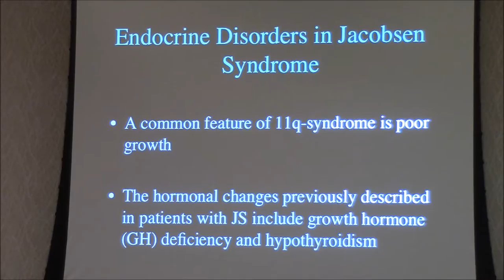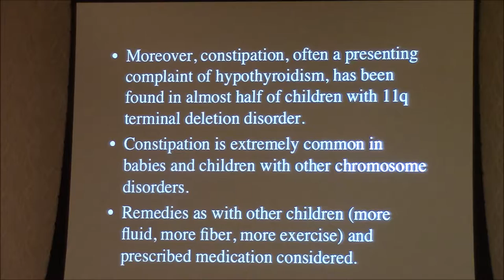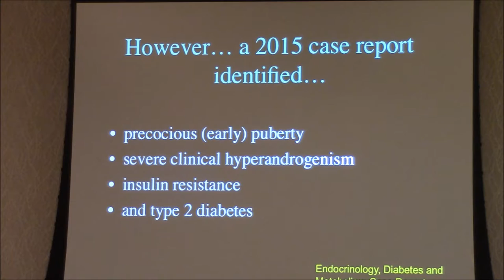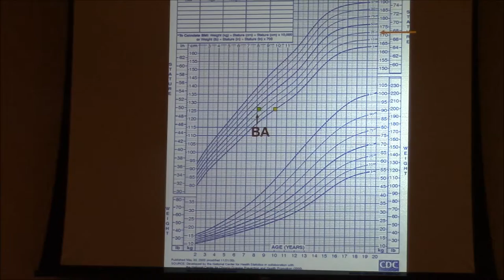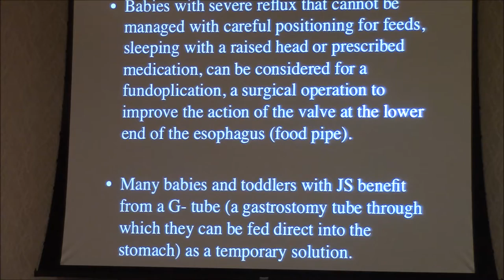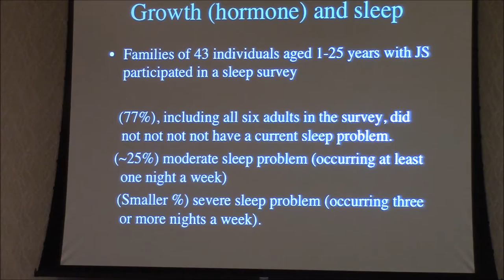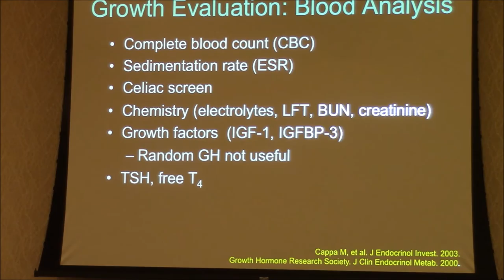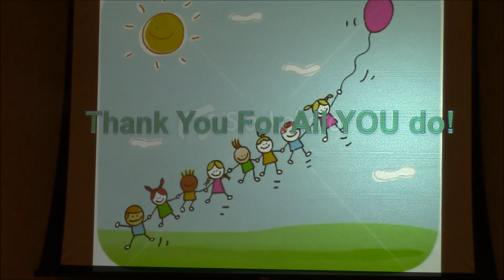Endocrine issues - Dr. Thomas Kelly, M.D., RCHSD 11q conference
10th International 11q Conference
June 26-30, 2016
San Diego, CA USA